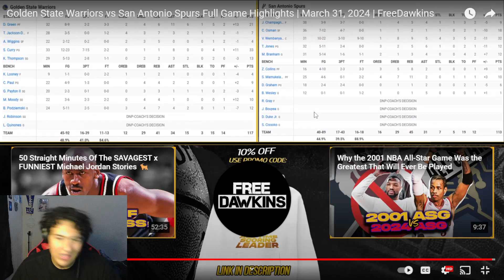THEY MESSED UP! Golden State Warriors Vs San Antonio Spurs Reaction | FULL GAME HIGHLIGHTS